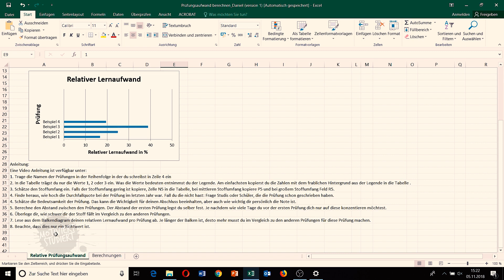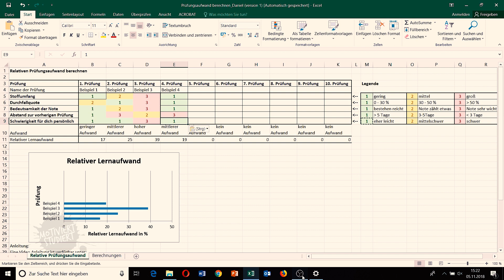Lernaufwand berechnen | Für mehrere Prüfungen lernen | super easy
Heute erfährst du, wie du für mehrere Prüfungen gleichzeitig lernst und den dazugehörigen Lernaufwand berechnen kannst.

Du wirst ein neues Excel Tool kennen lernen, mit dem du den Lernaufwand berechnen kannst.
Ich bin gespannt, wie du es findest.

Bitte beachte, dass es nur ein grober Richtwert ist. :)

Dort meldest du dich für unseren Newsletter an und bekommst den Link zu allen eBooks und Vorlagen und Tools.

Motivierte Grüße und viel Erfolg beim berechen des Lernaufwands
Daniel

PS: ich habe noch ein Video über die Fehler, die es du beim Lernen für mehrere Klausuren vermeiden solltest: